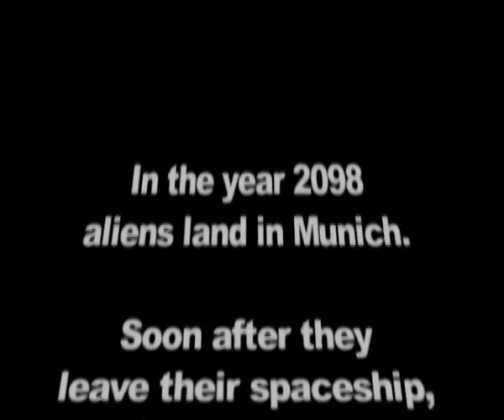Aliens in wheelchairs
OneMinutesJr video from a thematic workshop on children with disabilities in Munich, Germany